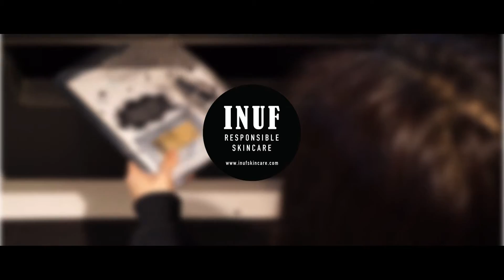inuflabconcept "Doot and B5" Lol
HAHA成段video又嘟又B5~!!!
正正切合我哋 inuflabconcept 於 Facesss HK 搞嘅POP UP!
我哋每一日都喺度介紹 INUF Responsible Skincare 及我哋carry嘅產品,
唔好再亂買skincare搞到自己皮膚差晒啦，
有問題就過嚟 LAB CONCEPT 搵我哋幫手啦!
Mon-Thur 10am-9pm. Fri-Sun 10am-10pm